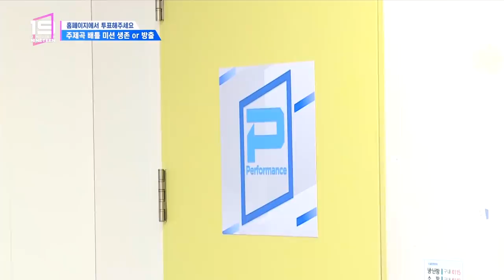Eun Hyuk Invited a Special Director, YunHo! [UNDER NINETEEN Ep 4]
Want to watch on your phone? Install our app